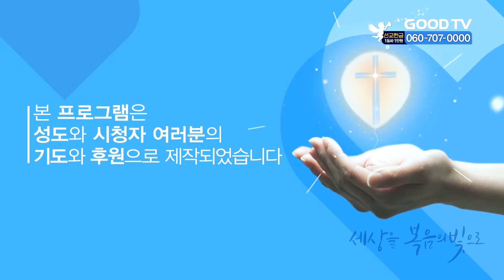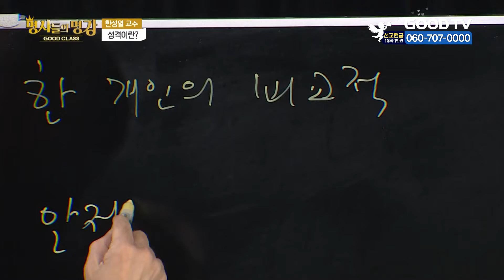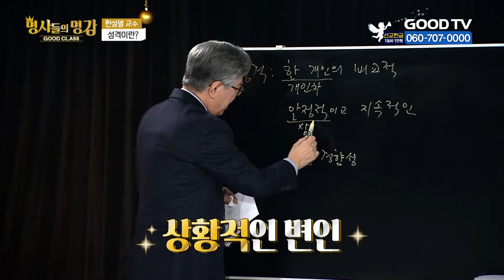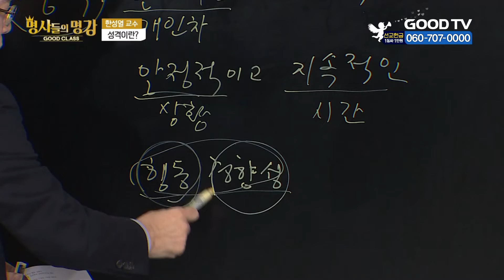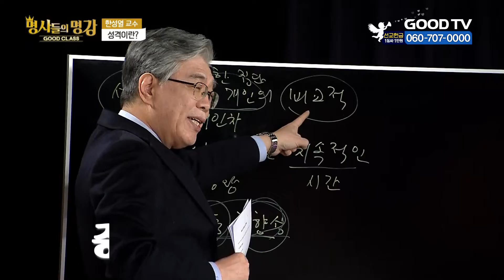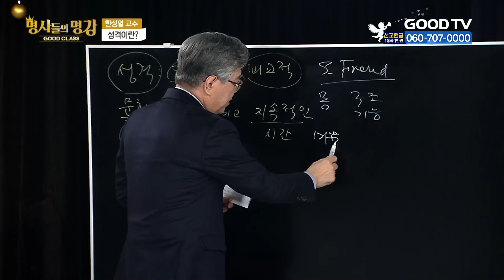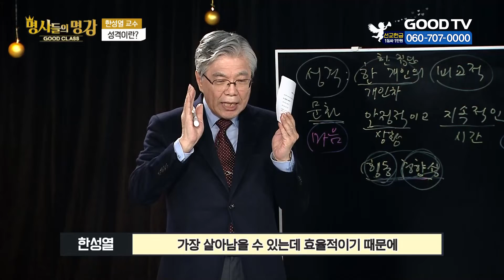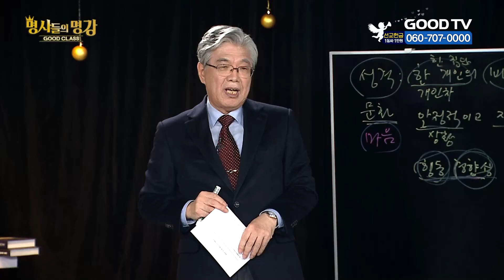성격 | 한성열 교수 고려대학교 심리학부 명예교수 [명사들의 명강 | GOODCLASS 59회]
안방으로 찾아가는 명사들의 명강 | GOODCLASS

▨ 오늘의 명사?
성격을 알면 내가 보인다!  | 한성열 교수 고려대학교 심리학부 명예교수

▨ 오늘의 주제?
성격

- 출 연 진 -

이인성 | 색소포니스트
김영춘 | 배우
전은혜 | 모델

* 시청방법
- IPTV: KT Olleh TV 234번, SKB Btv 303번, LG U+ 273번
- 위성TV: KT 스카이라이프 186번
- 케이블: Btv 케이블 224번, LG헬로비전 289번, 딜라이브 303번,